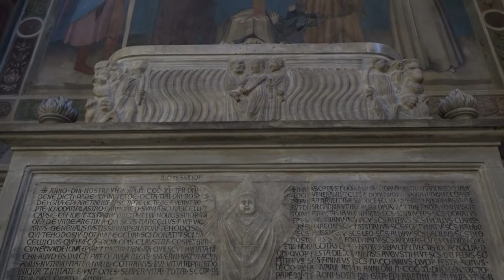Arezzo, torna a splendere la Cappella Tarlati del Duomo: completato restauro de La "Crocifissione"